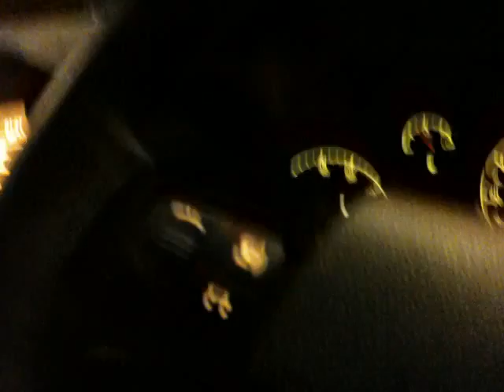Seen A Fox